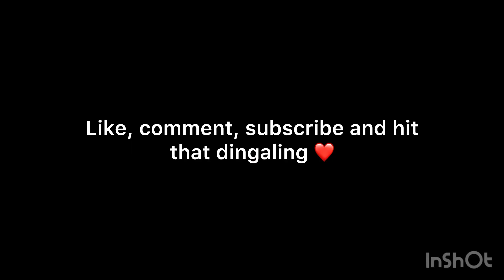When You Vape Around Addicts In School Bathrooms…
Cast:
The guy with the vape
The school shooter
The white dude
The Asian guy in gray
The dying addict
The criminal/thief
The teacher
The girl

Outro: The Fiend Bray Wyatt Theme